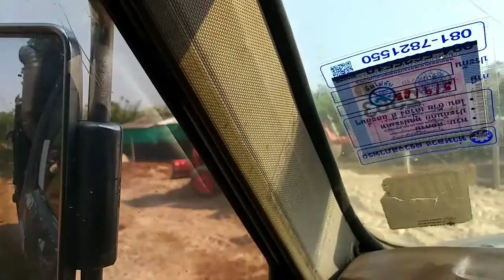เกียร์ออโต้ใช้บรรทุกหนักได้ไหม คลิปนี้มีคำตอบ